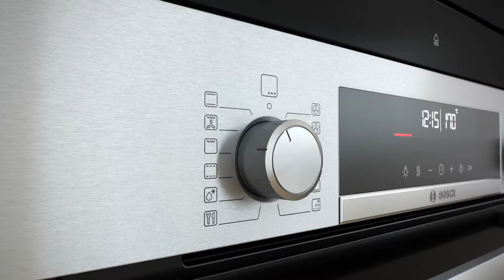SCHOKOLADE - CGI Reel